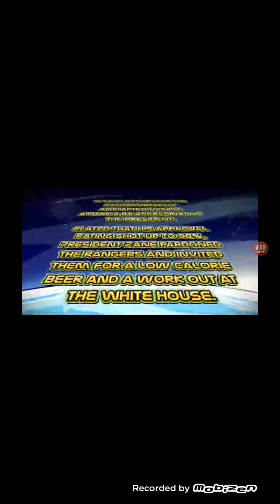republican space ranger last episode from gta 5 very funny video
here homosexual Luke and Vanessa a girl that joined the group

you see dick burped one time in that episode

butch last burp when he eats a disgusting food

dick enter the stage for a speech 💬 and shits himself in a modified toilet like white house

dick's dream luke spend time with him ❤ both are become homosexual

a rampage in the mall when aliens 👽 enter the dark matter mall and destroyed the structure

remember President Zane from gta 4 the complete edition that pardon the rangers

do not try this at home and everywhere enjoy the show this show time